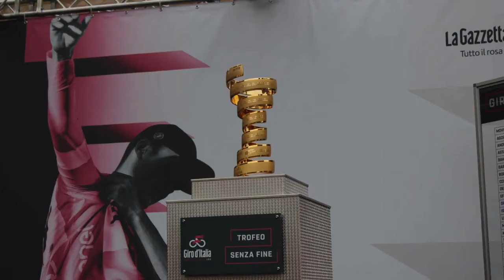Relazione in Consiglio Comunale del Sindaco Raffaele Pane - Giro E 2020 - Partenza da Scigliano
Relazione in Consiglio Comunale del Sindaco Raffaele Pane - GiroE Partenza da Scigliano
18 settembre 2020 - A cura di Antonio Abbruzzese